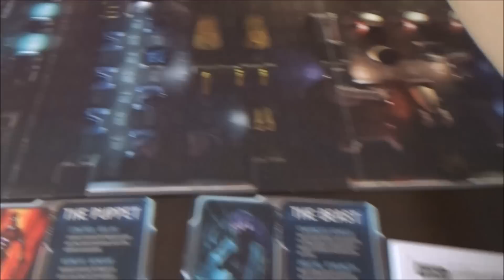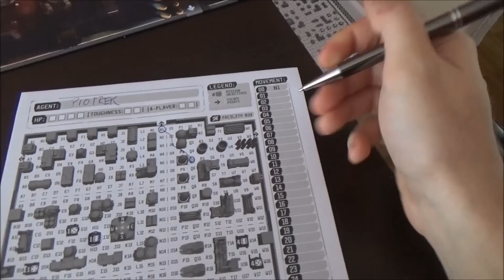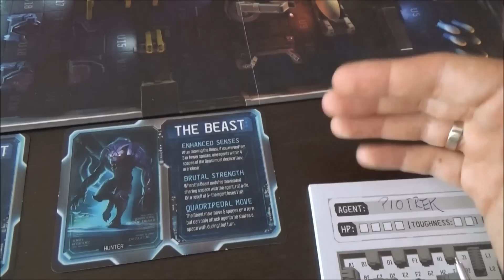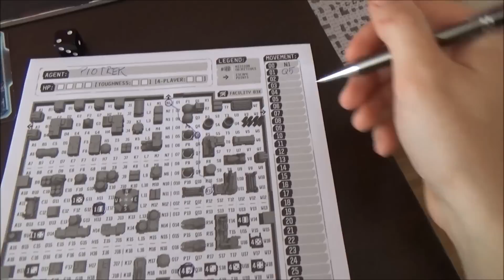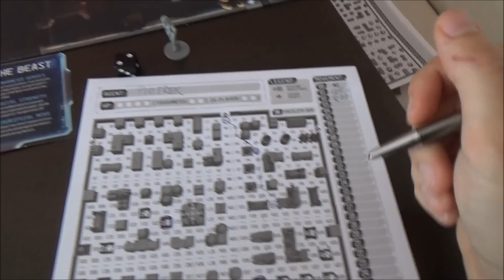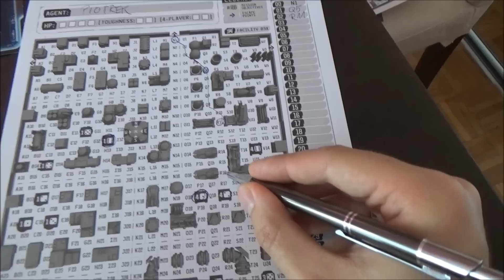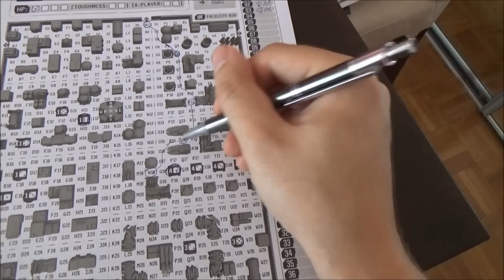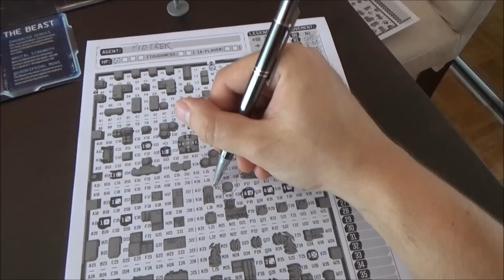Specter Ops - zasady, przykładowa rozgrywka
Przykładowa rozgrywka w Specter Ops.